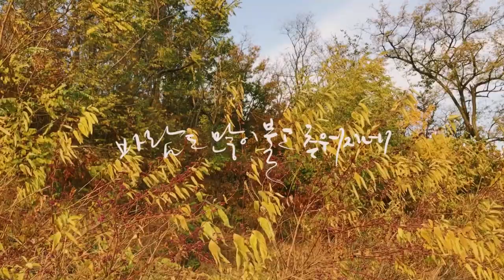[리노일기, #4] 지나가는 계절이 아쉽다_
# 지나가는 계절을 아쉬워하며
요란했던 계절도 언젠가는 흘러간다.
그 계절을 기억하는 방법은
당신과 함께 했던 시간과 장소를 기억하는 것뿐인 것 같다